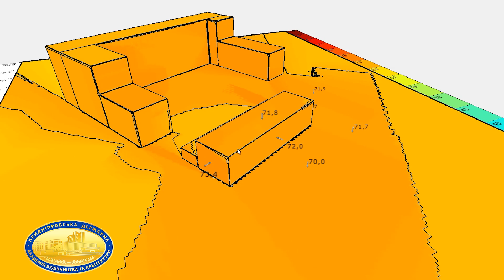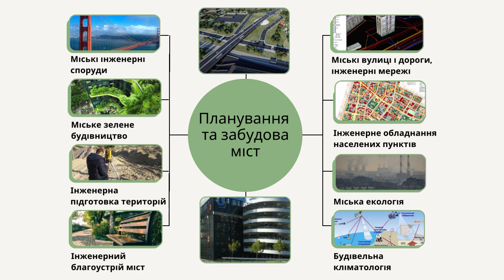ОП "Міське будівництво і господарство"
Запрошуємо Вас на навчання у ПДАБА на Архітектурному факультеті на освітній програмі «Міське будівництво і господарство» спеціальності 192 «Будівництво і цивільна інженерія»